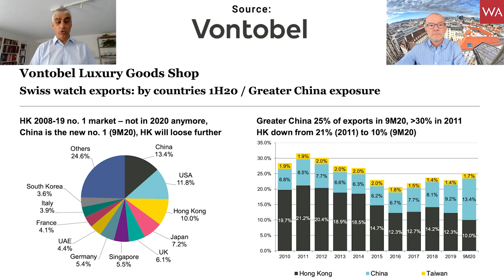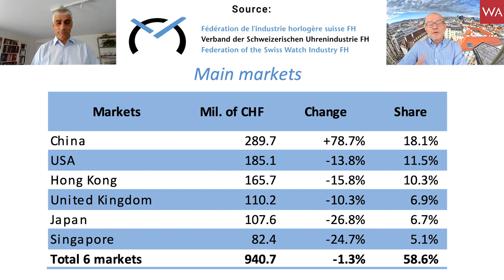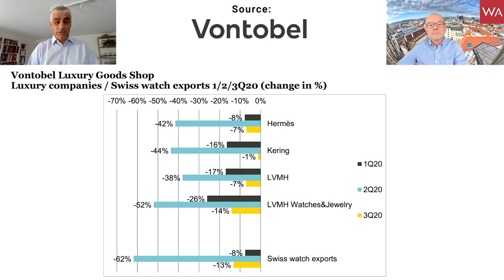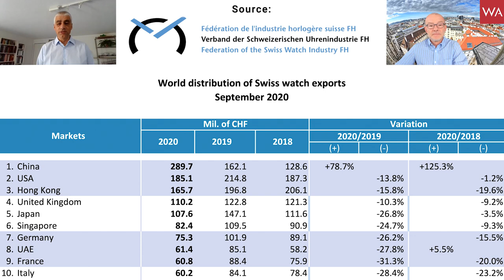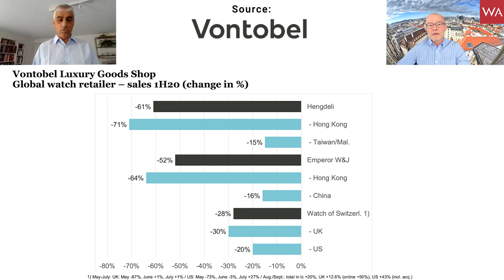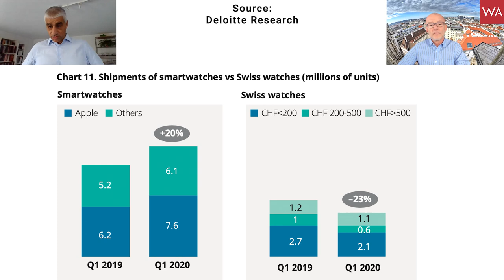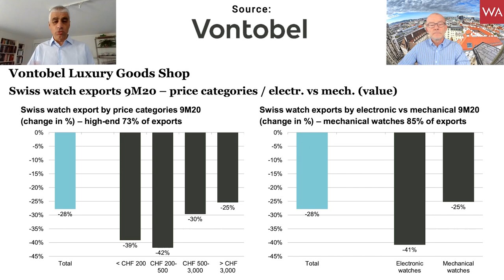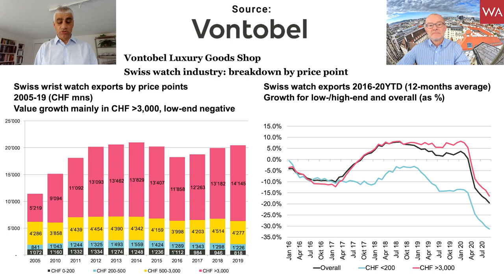Swiss Watch Industry Facts & Figures October 2020. Talking to René Weber, Bank Vontobel Zürich.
The ongoing impact of COVID-19 / the Corona virus on the Swisswatchexport still is dramatic. The one and only market performing is China and recently became the number one market.Hainan is the new hotspot. The China Duty Free Group chinadutyfreegroup is the new strong retailer of Swiss watches...

What is going on? What impact does the smartwatch have? What impact has the AppleWatch

One man has the answers: René Weber, Managing Director of Vontobel Bank AG in Zürich.

René Weber is a renowned LuxuryAnalyst, with 25+ years of experience René gave me an update about the current export situation of the Swiss Watch Industry and an outlook what we might expect next...

I invite you to watch & listen to our conversation and then to start a VIVID discussion underneath the video. I am looking forward reading your comments!